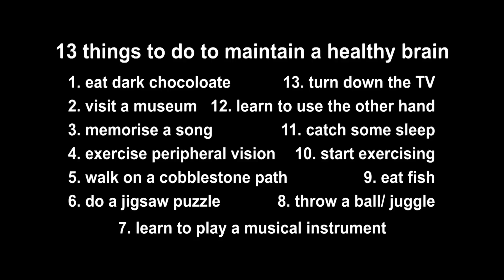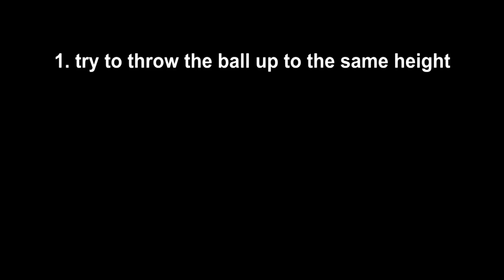Eddy's TOLOList #4. Learn to Juggle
Try Once Live Once. What do you want to experience in Life?
Here's my list, with the WHY, HOW & HOW FAR...

WHY
13 things to do to maintain a healthy brain:
1. Eat dark chocolate 2. Visit a museum 3. Memorise a song 4. Exercise peripheral vision 5. Walk on a cobblestone path 6. Do a jigsaw puzzle 7. Learn to play a musical instrument 8. Throw a ball/ juggle 9. Eat fish 10. Start exercising 11. Catch some sleep 12. Learn to use the other hand 13. Turn down the TV (from Neurological Foundation of New Zealand)

HOW
Step 1: Toss one ball... until confident
Step 2: Juggle two balls (with one hand)
Step 3: Juggle three balls
Step 4: Juggle four balls... maybe next time

How (again)
1. Try to throw the ball up to the same height
2. Watch your mouth
3. Actually you should go to YouTube to learn some proper juggling

Cameras:
- Lumix DMC-GH2 lens Lumix HD 14-140mm

Editing:
- Adobe CS6 Premiere Pro